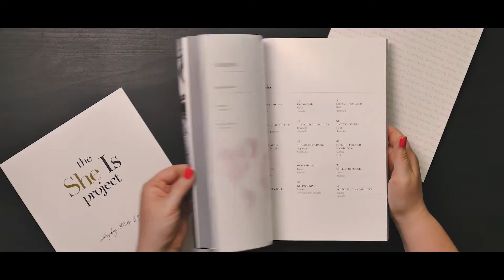The She Is Project Book - Facebook Cover 02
Congratulations to The She Is Project on the release of The She Is Project Book – Everyday Stories of Grace – Volume 1. We filmed this short promotional video as part of book launch social media campaign.

To find out more about The She Is Project or to purchase the book